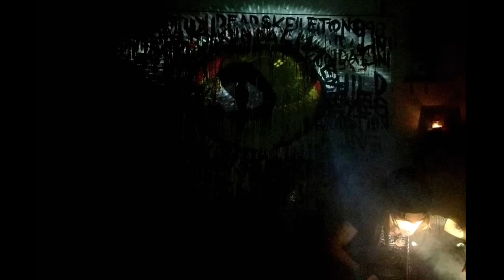DEAD SKELETONS - KUNDALINI EYES (DIRTY ARTIST VERSION)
Kundalini Eyes (Dirty artist version) by Dead Skeletons is coming out today 12.12.12 on Fuzz Club Records & Dead Monk Records. Written and recorded by Dead Skeletons 2012. Video by Nonni Dead.